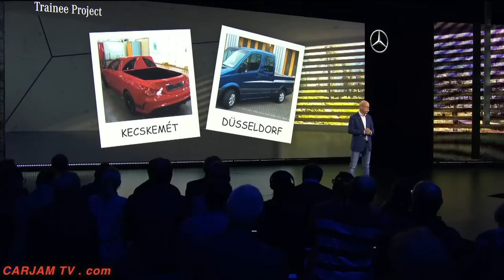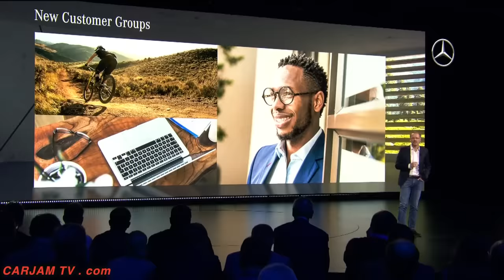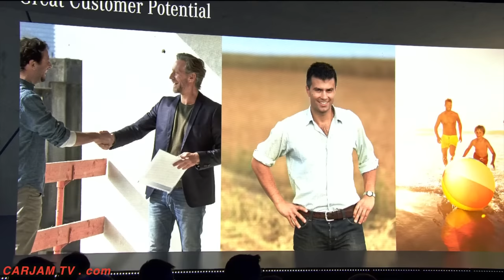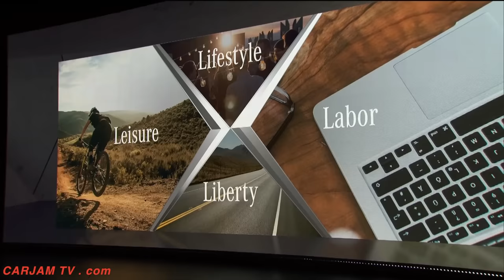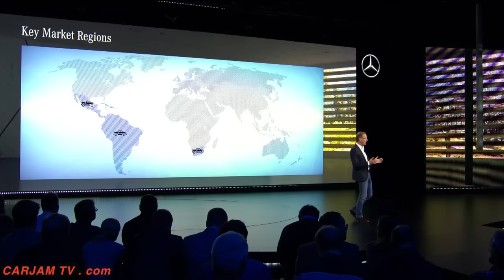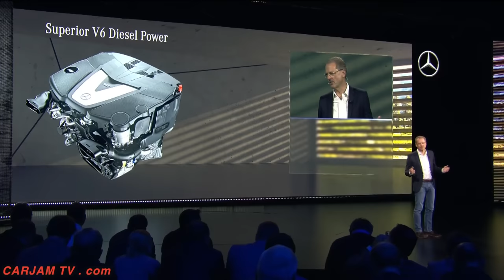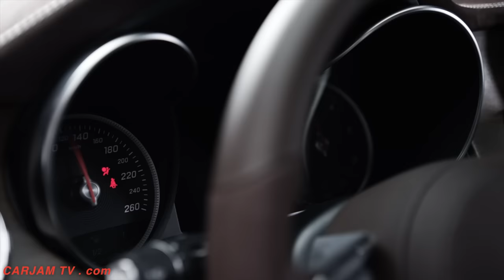Mercedes Pickup Truck Review 2017 World Premiere Mercedes X Class Pickup Truck 2017 CARJAM TV HD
Mercedes-Benz Vans expands product range: Mercedes-Benz Concept Mercedes X Class Pickup Truck – First outlook on the new Mercedes X Class Pickup Truck bearing the three-pointed star
With the Concept Mercedes X Class Pickup Truck, Mercedes-Benz Vans gives a concrete outlook on its new pickup, the X-Class, in Stockholm. The first premium Mercedes pickup will combine the best of two worlds. This is demonstrated impressively by Mercedes-Benz with two Mercedes X Class Pickup Truck design variants of the concept car. The Concept X-CLASS powerful adventurer illustrates that the future Mercedes X Class Pickup Truck will possess all the strengths of a classic pickup – tough, functional, strong, and with off-road capability. The Concept Mercedes X Class Pickup Truck stylish explorer goes a step further and shows what will distinguish the pickup bearing the Mercedes star. The Mercedes X Class Pickup Truck will be a true Mercedes from the hallmark brand design and comfort to the driving dynamics and safety. This will make Mercedes-Benz the first premium manufacturer to account for the changing customer requirements in the global segment of mid-size pickups, and it will make the tough Mercedes one-ton pickup with seating for up to five persons the first to be attractive as an urban lifestyle and family vehicle.

With the Mercedes X Class Pickup Truck, Mercedes-Benz Vans will expand its product range with a fourth model series. At the same time, the Mercedes X Class Pickup Truck brand bearing the three-pointed star will become the first premium manufacturer to occupy the promising segment of mid-size pickups. Daimler AG will make investments in the high nine figures (euro) in the new Mercedes X Class Pickup Truck model series by the time of the market launch. It will be launched in late 2017 under the name Mercedes-Benz X-Class. The key markets will be Argentina, Brazil, South Africa, Australia with New Zealand, and Europe.

Dr Dieter Zetsche, Chairman of the Board of Daimler AG and Head of Mercedes-Benz Cars: "With the Mercedes-Benz pickup, we will close one of the last gaps in our portfolio. Our target: we want to offer customers vehicles matching their specific needs. The Mercedes-Benz X-Class will set new standards in a growing segment."

"We will open up and change the segment of mid-size pickups – with the world's first true premium Mercedes-Benz X-Class pickup for the modern urban lifestyle", says Volker Mornhinweg, Head of Mercedes-Benz Vans. "Our future Mercedes-Benz X-Class will be a pickup that knows no compromise. Ladder-type frame, high-torque six-cylinder engine, and permanent all-wheel drive are compulsory for us. As an added value we bring safety, comfort, agility, and expressive design – in other words, everything that distinguishes vehicles bearing the Mercedes star. We will thus appeal to new Mercedes-Benz X-Class customers who have not considered owning a pickup before."

Changing segment: Mercedes-Benz first premium manufacturer of a pickup Mercedes-Benz X-Class

Worldwide the market for mid-size pickups is undergoing a radical change from "workhorses". The percentage of privately used pickups has been growing steadily for years. Accordingly, the Mercedes-Benz X-Class double cab
"The Concept Mercedes-Benz X-Class design variants interpret the hallmark brand design idiom of our Mercedes-Benz X-Class SUVs. "With its progressive design the powerful Mercedes-Benz X-Class adventurer expresses cool modernity and thirst for adventure, while the stylish Mercedes-Benz X-Class explorer on the other hand uses pure emotion to provide a tangible experience of modern beauty."
The top-of-the-line model will be powered by a V6 diesel in combination with Mercedes Pickup Truck 4MATIC permanent all-wheel drive. The high-torque Mercedes Pickup Truck engine will provide high driving dynamics on the road and off the road. The Mercedes x class Pickup Truck all-wheel-drive system will combine an electronic traction system, a transfer case with reduction gear, and two differential locks. The traction system and the electrically operated on-demand differential locks channel the power to where traction is best.
The powerful Mercedes Pickup Truck drive system and the tough ladder-type frame will make a Mercedes Pickup Truck payload of more than 1.1 ton and a Mercedes Pickup Truck towing capacity of up to 3.5 tons possible.